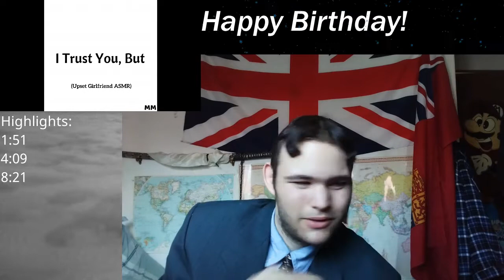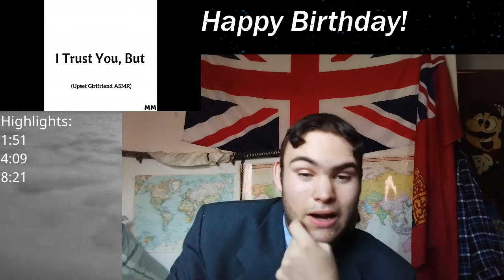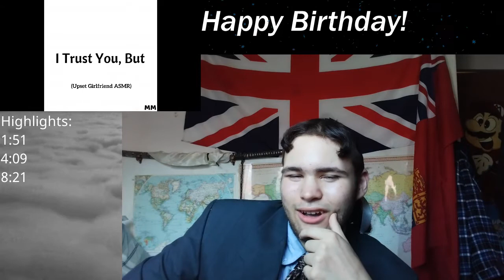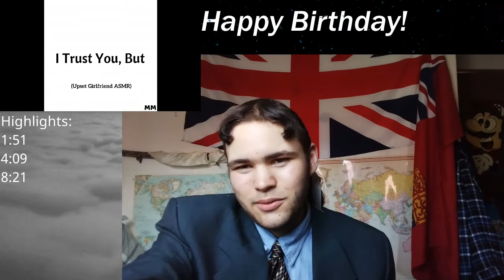ASMR Review#36: I Trust You, But (MindfulMess ASMR)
You call yourself an idiot ‘cause you’d never doubt me? I love you too much.

Music (in order):

Aria Variata, BVW. 989 – Variation No. 2 (Bach) - Brendan Kinsella

Piano Sonata nr.15 in D major op.28 Pastoral – IV. Rondo. Allegro ma non troppo (Beethoven) - Karine Gilanyan

All criticism is intended to be impersonal and satirical.